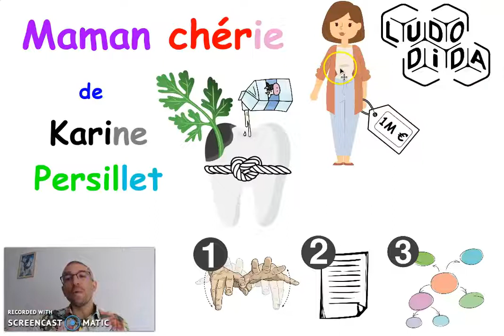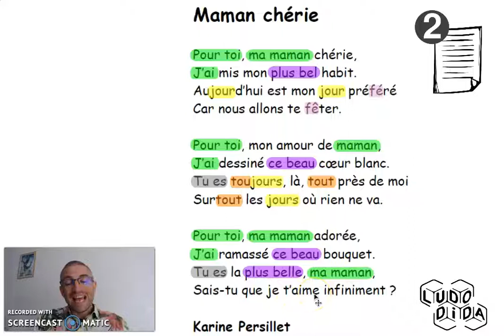👍🏻 APPRENONS TA POESIE 👩 Maman chérie ❤️ Karine Persillet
Apprenons ensemble de façon ludique et durable la poésie "Maman chérie" de Karine Persillet à partir d'images "chaînées".

Au programme de cette vidéo :
- Récitation avec des gestes
- Récitation avec le texte
- Récitation avec une image

Une fois que tu as bien appris cette poésie, tu peux la réviser avec une image simplifiée en cliquant sur ce lien

Maman chérie

Pour toi, ma maman chérie,
J’ai mis mon plus bel habit.
Aujourd’hui est mon jour préféré
Car nous allons te fêter.

Pour toi, mon amour de maman,
J’ai dessiné ce beau cœur blanc.
Tu es toujours, là, tout près de moi
Surtout les jours où rien ne va.

Pour toi, ma maman adorée,
J’ai ramassé ce beau bouquet.
Tu es la plus belle, ma maman,
Sais-tu que je t’aime infiniment ?

Karine Persillet